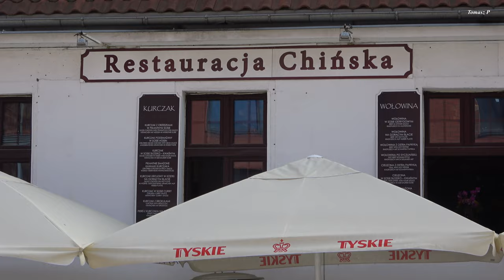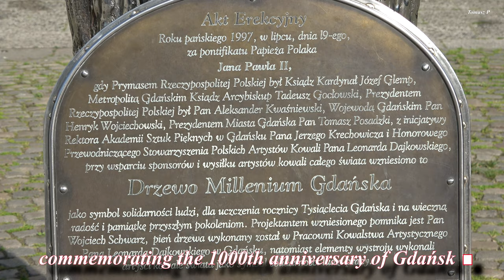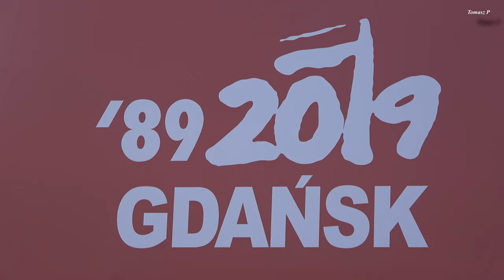Poland in 4K UHD - Gdansk Old Town.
We are in Gdansk.(Polish: Gdańsk) It is a city on the Baltic coast of northern  Poland. Gdańsk is the capital and largest city of the  Pomeranian Voivodeship. Is one of the most prominent cities within the cultural and geographical region of Kashubia. It is Poland's principal seaport and  fourth-largest metropolitan area. The city is situated on the southern edge of Gdańsk Bay on the Baltic Sea. Gdańsk together with Gdynia, spa Sopot and suburban municipalities, It forms a metropolitan area called the Tri-City, whose population is approaching 1.4 million. Gdańsk lies at the mouth of the Motława River, connected to in the delta of the nearby Vistula River, and connects Gdańsk with the Polish capital,Warsaw.  The city's history is complex, with periods of Polish, Prussian and German rule, and periods of autonomy or self-rule as a free city state.
Gdańsk is worth visiting, not only because of its history.
It is a beautiful and modern city, full of many attractions.